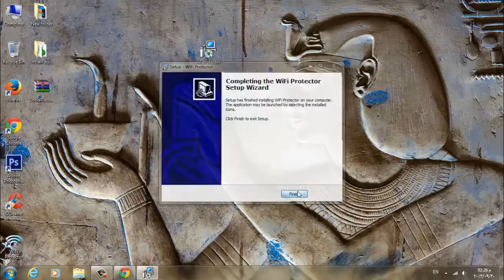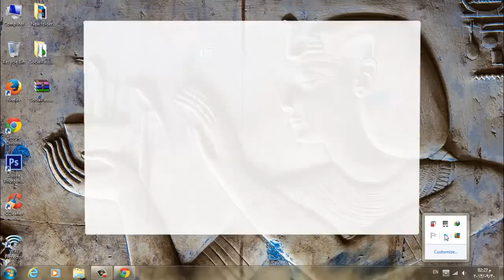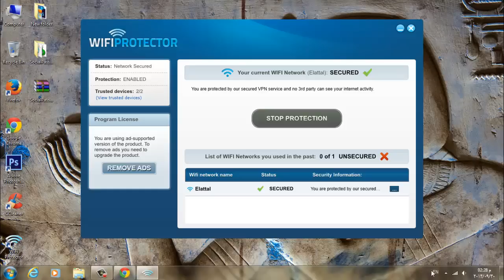حماية الواى فاى من الاختراق او السرقة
تحميل البرنامج